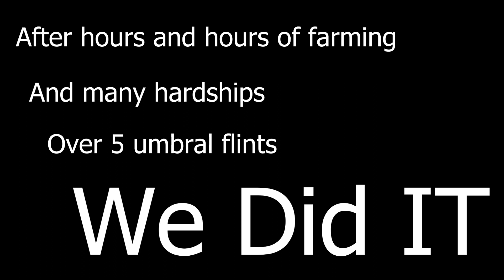best day of my life (that says a lot)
Hours of work and it was more than worth it.